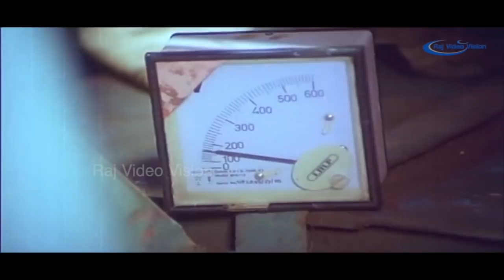Vetri Padigal Full Movie Climax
Vetri Padigal (English: Steps of success) is a 1991 Tamil thriller film directed by Manobala. The film features Ramki and Nirosha in the lead roles, with Srividya, R. Sarathkumar, V. K. Ramasamy, Jaiganesh and Vinu Chakravarthy playing supporting roles. The film had musical score by Ilaiyaraaja and was released on 15 March 1991.The film was a remake of Marathi film Dhadakebaaz.

Produced by G. Saravanan
K. Ganesh
K. Ramraja
Written by Liaquat Ali Khan (dialogues)
Screenplay by Manobala
Story by Mahesh Kothare
Starring Ramki,Nirosha,R. Sarathkumar,Srividya,V. K. Ramasamy,Jaiganesh,Vinu Chakravarthy,,Janagaraj,Thyagu,Kitty,Disco Shanti,Baby Vichitra
Production
company         Chitramahaal and S. A. Enterprises
Country  India
Language Tamil